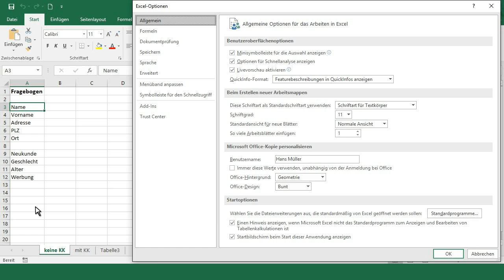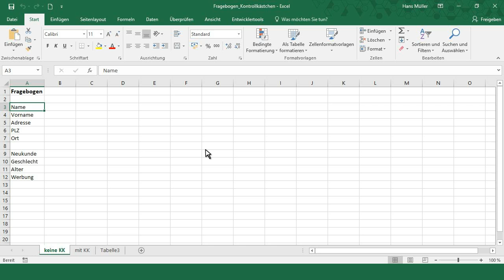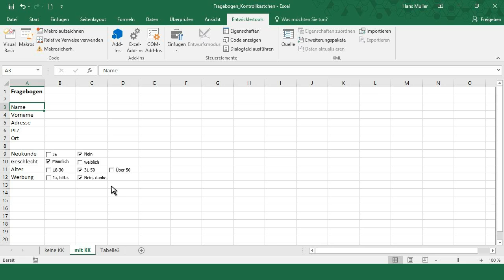Excel: 2016 Kontrollkästchen einfügen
Sie möchten einen Fragebogen erstellen und benötigen zur leichteren Bearbeitung Kontrollkästchen. Kein Problem! Wir zeigen Ihnen wie Sie diese schnell und einfach einfügen.